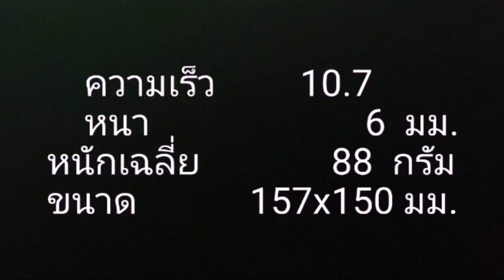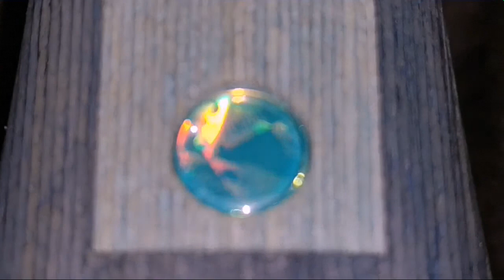ไม้ Butterfly​ Innerforce​ ALC​ ชั้นALCอยู่ลึกมาก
Cr.p​ wood